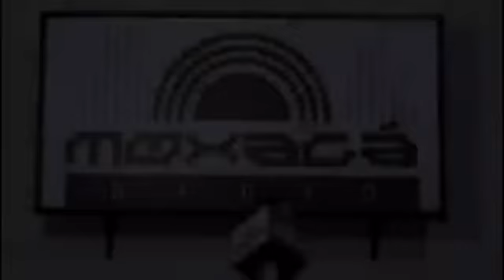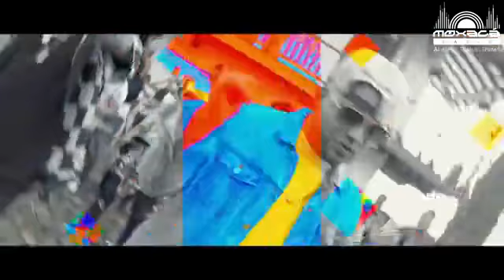Sr Pérez (Aposento Alto) - La Revolución de la Oveja Negra - Cap 14 (2da temporada)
Hoy en la RevoluciónDeLaOvejaNegra🐑⚫️ nos acompañará Sr. Pérez, uno de los referentes mas importantes del género urbano góspel.
Nos conectamos desde las 7:00 p.m. con Andrey Suárez y Jr. Oveja Negra y nuestro Facebook Live.